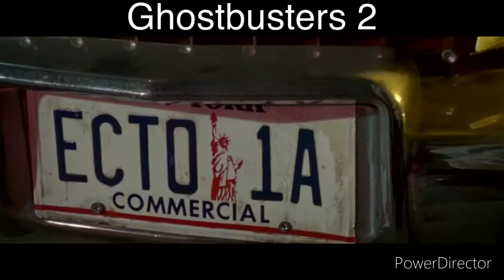Ghostbusters (1984) & Ghostbusters II (1989) Ecto-1&1a Scenes